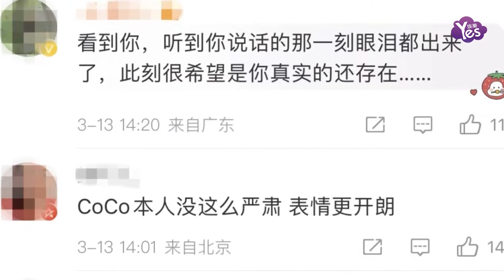網友用AI“復活”李玟 暖心回應粉絲關切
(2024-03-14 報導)